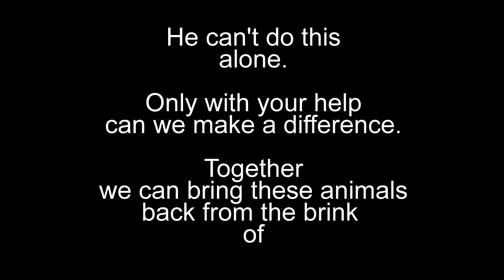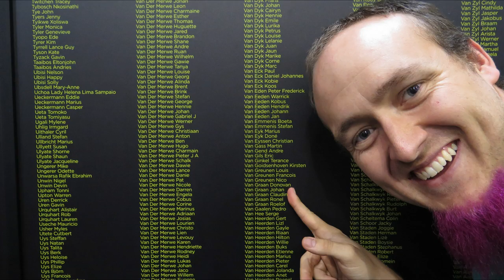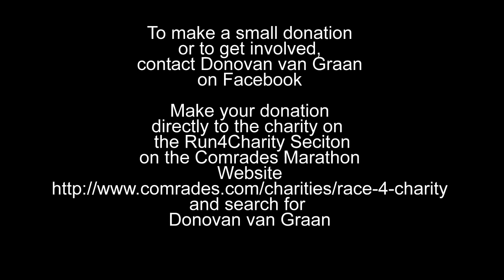Comrades -- Donovan Charity Video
This is a video to raise awareness and promote the Comrades charity drive currently being under taken by Donovan van Graan. This is in aid of the WIldlands Conservation trust and the diminishing number of African Wild dogs left in the wild.